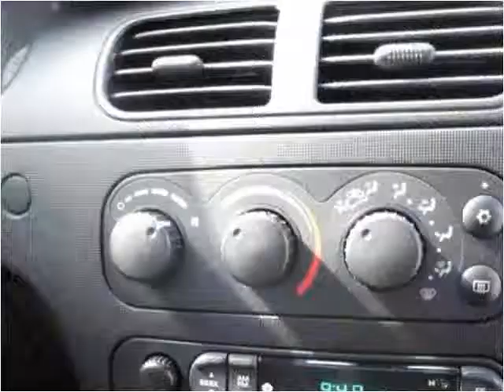2000 Dodge Intrepid Used Cars Uniontown PA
This 2000 Dodge Intrepid is available from LBSI Automotive LLC.